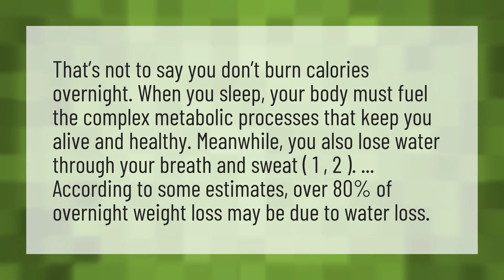Is it possible to lose weight overnight?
Burn Belly Fat • Is it possible to lose weight overnight?